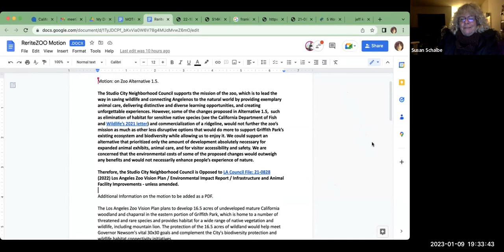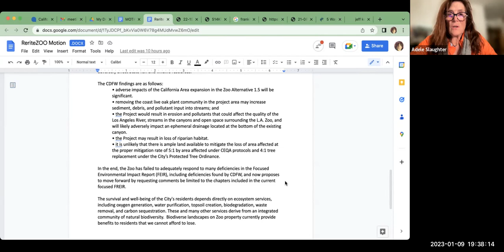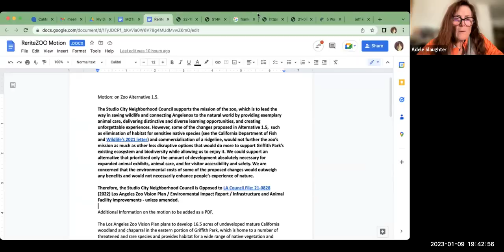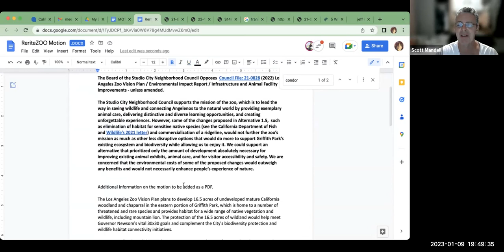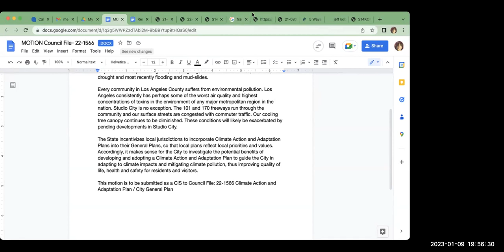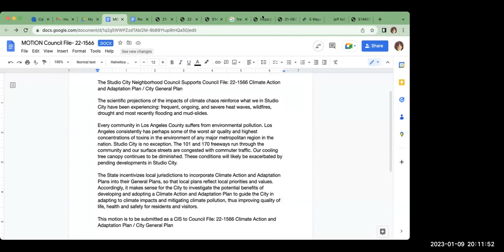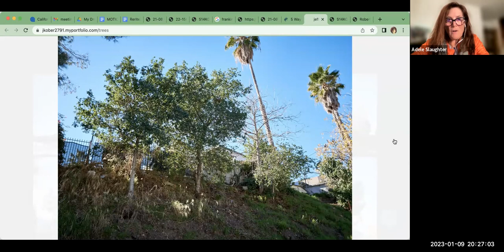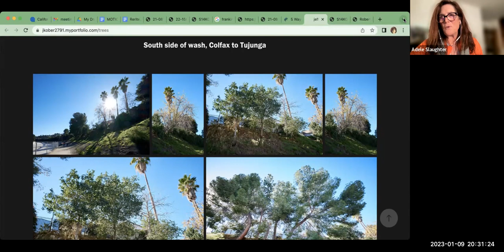SCNC Sustainability Committee meeting 1-9-23